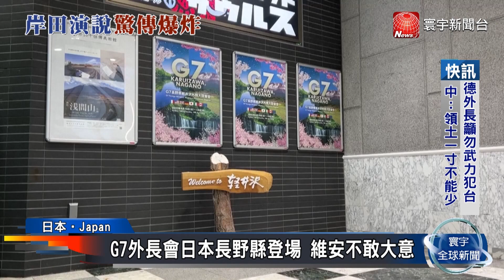日相岸田文雄輔選遇襲 警逮1嫌犯案動機未明｜寰宇新聞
日本首相又遇襲。岸田文雄15日前往站台輔選時，現場突然發生爆炸聲響，並且冒出團團白煙。所幸岸田在隨扈護送下，迅速搭車離開。警方當場合力逮捕了一名20多歲男子。日本民眾則是對，又發生類似事件，感到相當震驚。